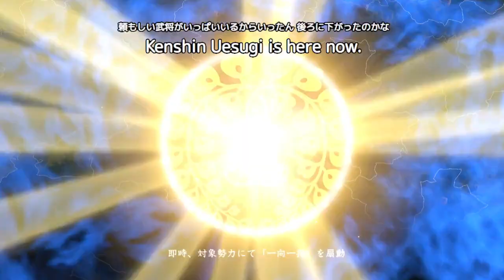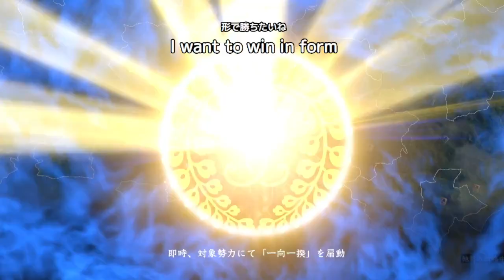【siege of despair】Nobunaga's Ambition Gameplay Edited by Kenshin Uesugi⑥ | Samurai Game Review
This is a commentary for beginners who love history from Japan.

I am distributing this because I want people from overseas to know the beauty of Japanese history.

"Becoming a Daimyo in Sengoku Period Japan | Nobunaga's Ambition"
"Nobunaga's Ambition: Conquer Japan with Strategy!"
"Conquer Feudal Japan as a Samurai Lord! | Nobunaga's Ambition Gameplay"

⚔"For Those Who Love Japanese History and Culture"
⚔"Samurai and Ninja Enthusiasts, This One's for You!"
⚔"If You're a Fan of War and Simulation Games"
⚔"Learn Japanese While Gaming!"
⚔"SleepytimeBGM for a Peaceful Night"

NOBUNAGA'S AMBITION: Sphere of Influence (Battle Gameplay/Overview)

At last, Nobunaga's Ambition Awakening has arrived in English after being released last year in Japan as "Shinsei"! In this video we dive into this thrilling new installment of the greatest samurai strategy game series of all time!

 • Nobunaga's Ambition: Sphere of Influe...
Nobunaga's Ambition: Sphere of Influence - Ascension

Nobunaga's Ambition: Taishi

 • Nobunaga's Ambition: Taishi | Samurai...

Special thank you to Koei Tecmo for giving me early access to the game!

Nobunaga's Ambition: Awakening was developed by Kou Shibusawa and published by Koei Tecmo.

The music in this video is all from the Nobunaga's Ambitions series.